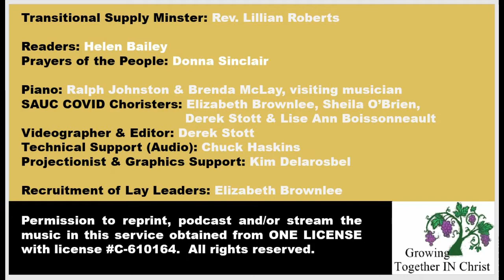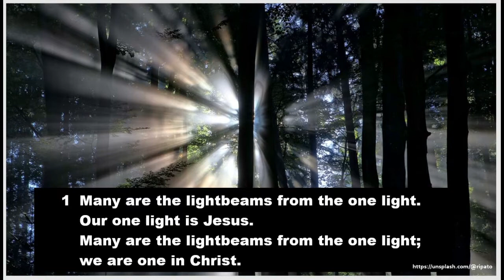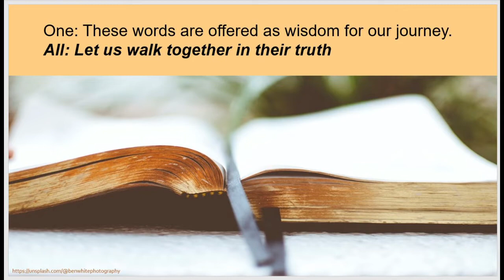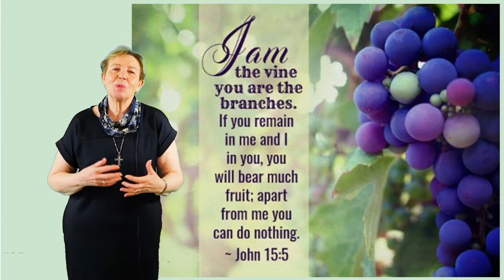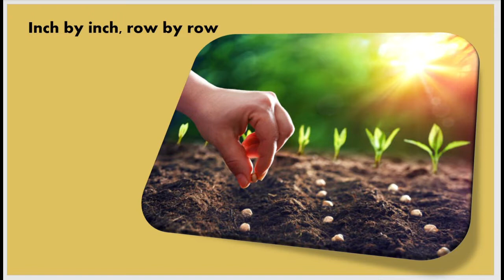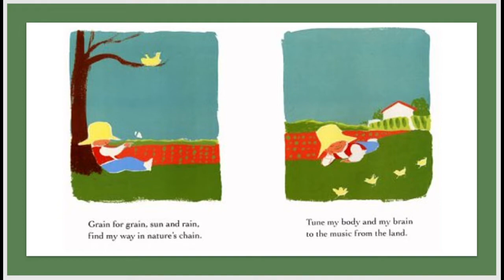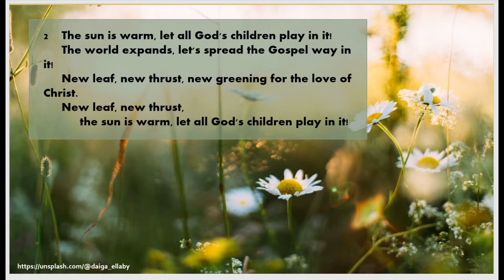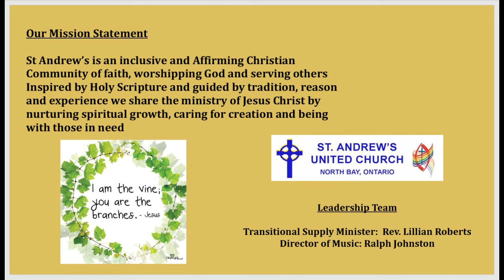St. Andrew's United - May 2, 2021 Sunday Service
The regular Sunday morning online worship service of St. Andrew's United Church located in North Bay, Ontario